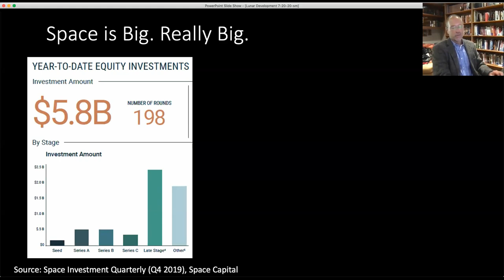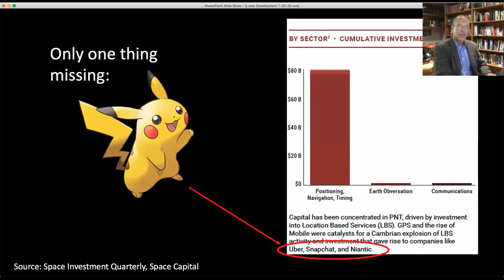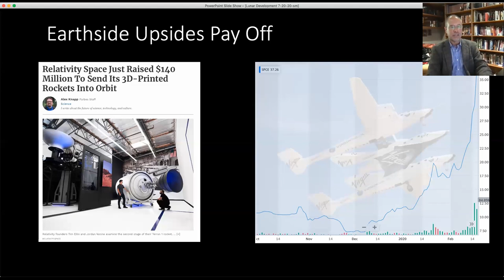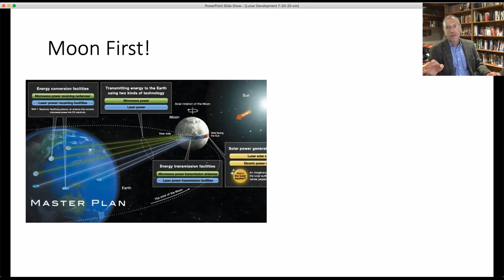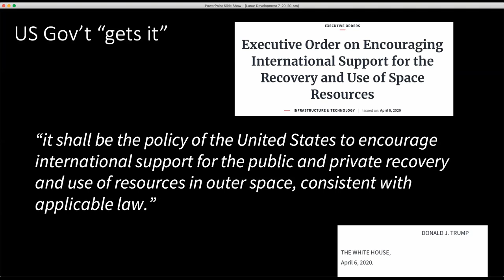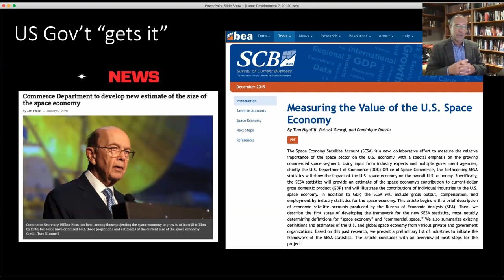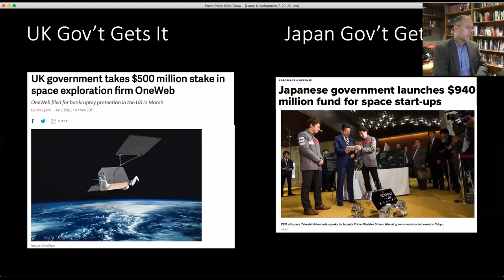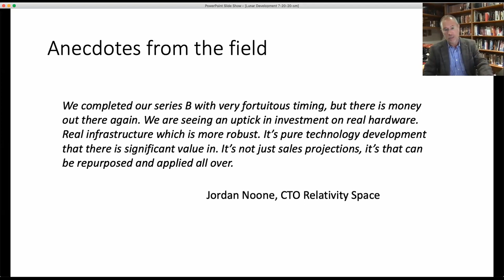Dr. Greg Autry, USC - 2020 Lunar Development Conference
Selling the Moon - Issues, efforts and real world approaches to financing lunar development.

While there is increasing evidence that the moon will offer humanity a bounty of resources for space development, lunar mining and settlement markets stand behind astoundingly high barriers to entry. Very long time horizons, massive capital requirements and ambiguous international legal regimes are enough to chase off any rational investor. Dr. Autry will explore these impediments and practical solutions to financing lunar development in our lifetimes.

Speaker Bio:
Dr. Greg Autry researches space, entrepreneurship and technology innovation at the University of Southern California. Dr. Autry served on the NASA Agency Review Team and as the White House Liaison at NASA. He currently serves as Chair of the Safety Working Group on the Commercial Space Transportation Advisory Committee (COMSTAC) at the FAA and as Vice President for Space Development at the National Space Society. He directs the Pacific Commercial Spaceflight Initiative within the Aldrin Space Institute. Dr. Autry’s writing has been published in major news outlets including Foreign Policy, the San Francisco Chronicle, Los Angeles Times, Washington Times, Wall Street Journal and Space News.

From the 2020 Lunar Development Conference, held on July 19-20, 2020 as a virtual event by The Moon Society.